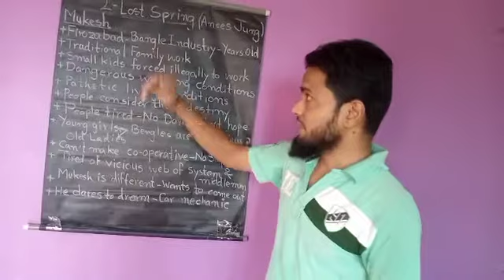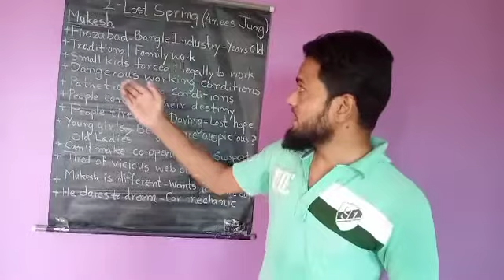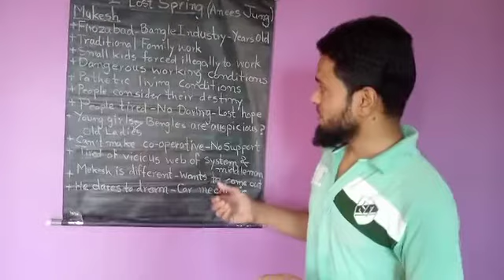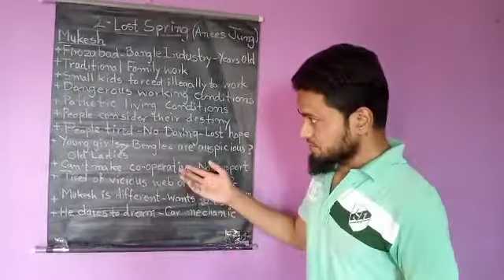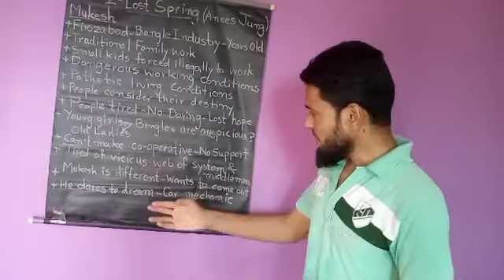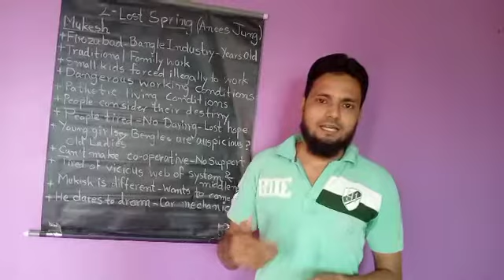Std 12 || ENG MED || Eng Text || Lost Spring || Part 2